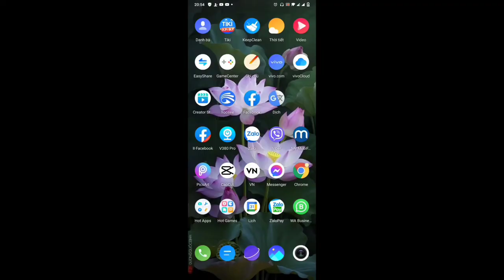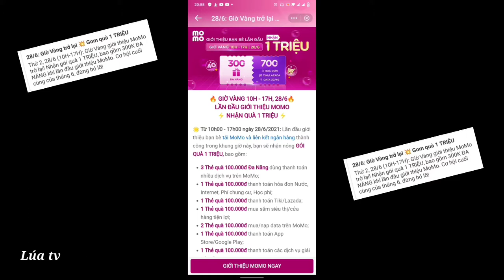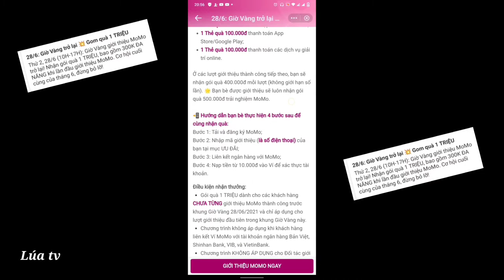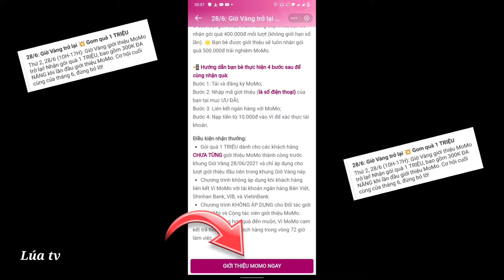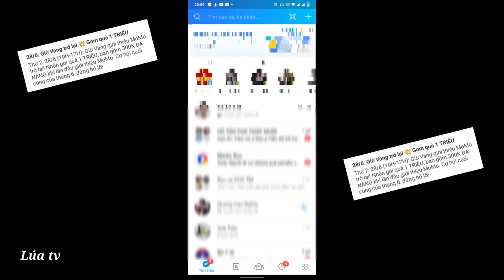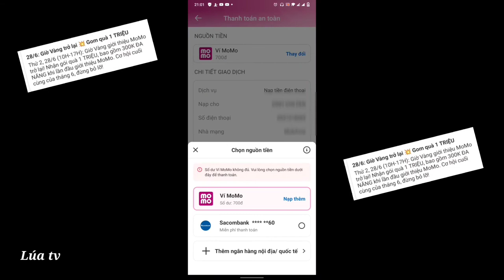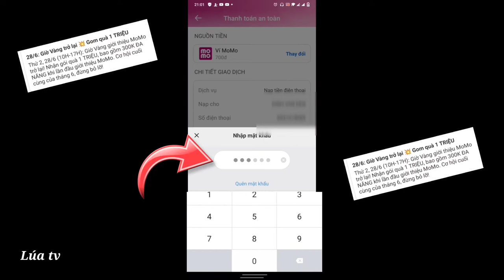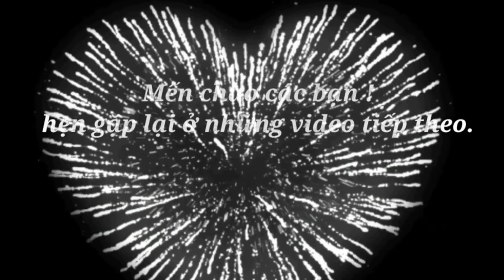Cách cài đặt momo và những chương trình khuyến mãi#đlmt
🌾Cảm ơn quý anh chị và các bạn đã xem video của lúa tv